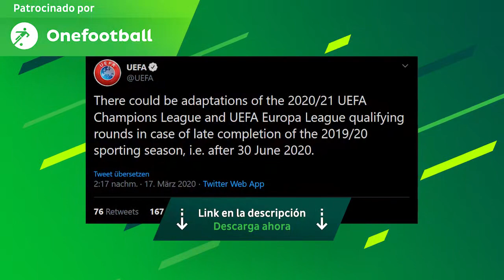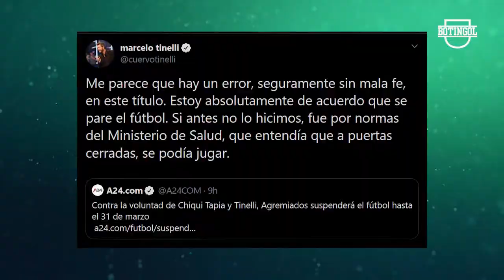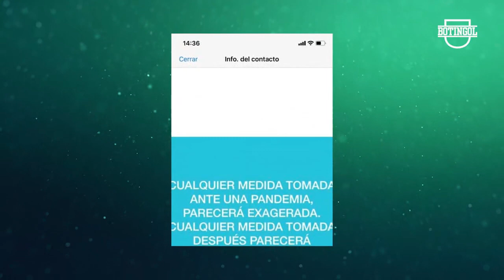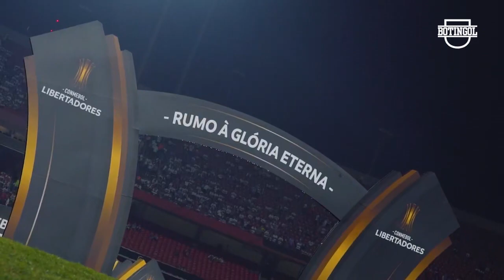¿CUÁNDO volvería el FÚTBOL? + ¿Y la LIBERTADORES? + COLEONI se fue de CENTRAL CÓRDOBA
Además: Alejandro Dominguez habló de la Copa Libertadores, Lucas Alario y Vignolo ¿Y si te llama Román?, Coleoni se fue de Central Córdoba, Gianni Infantino dijo que FIFA podría donar a la OMS, Boca quedó liberado, la emoción de Sergio Marchi, critica a Leonardo Ponzio, Reunión D'Onofrio y Tinelli, suspendido el fútbol argentino, ¿Hasta cuando?, La Copa América 2020 suspendida. Se movió la fecha de la Final de la Champions League.

►Seguinos en Instagram y enterate de todo sobre la Superliga Argentina